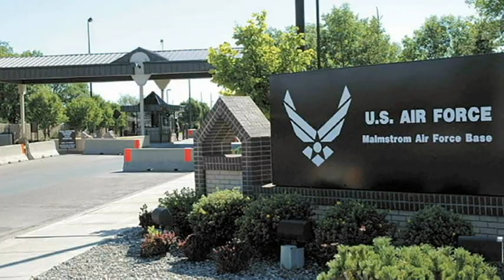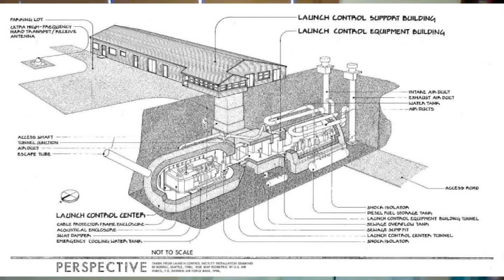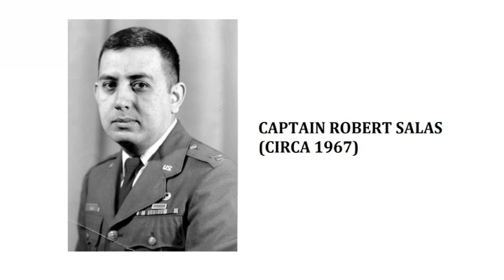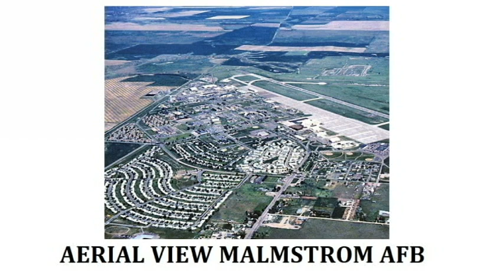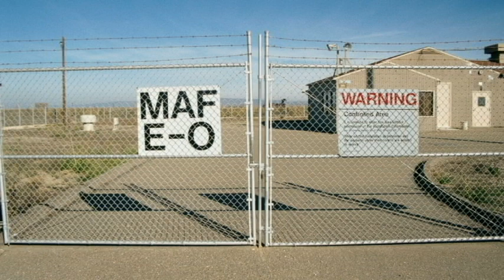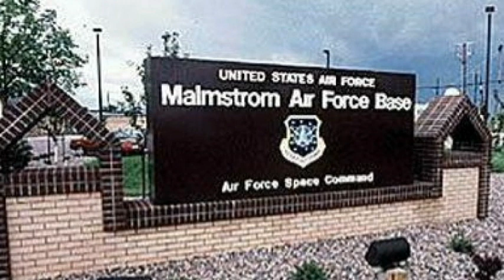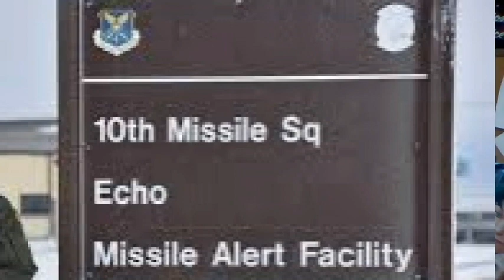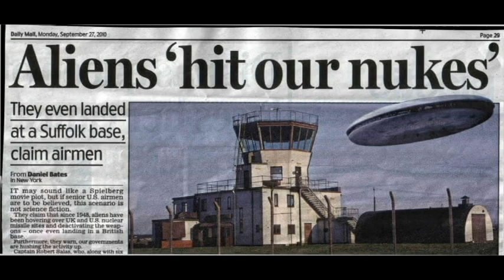MALMSTROM: A NEW WITNESS SPEAKS!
On March 16, 1967, an incredible event occurred at Malmstrom Air Force Base in Montana, USA. Multiple UFOs hovered at very low elevation over the nuclear missiles sites, and were viewed by many military officers at the base. Then, one by one, the nuclear Minuteman ICBM missiles mysteriously went offline. The entire base went on high alert. There was an immediate investigation and a cover-up of the event. Years later, in 1994, one of the witnesses, Captain Robert Salas went public and disclosed the event. After locating other witnesses, Salas published the book, FADED GIANT in 2005, and the encounter became established in UFO History.

In 2015, retired army officer Mel Hansen was shocked to learn that the Malmstrom incident was being presented on television. He was a firsthand witness to the encounter, but had always kept his participation in the event a secret from everyone except a few family members. Now that it was being shown on TV, Mel decided that it was time for him to talk about what he saw on that amazing night.

This video presents the incredible story of Mel Hansen, and what he saw and experienced at Malmstrom AFB in March of 1967. It was an encounter that would drastically alter his life and leave him forever convinced of the reality of UFOs and extraterrestrials. Mel's story provides further confirmation of one of the most important and profound cases in UFO history, a case that the Air Force is still trying to cover-up to this very day!

If you would like to explore more about Mel Hansen's encounter at Malmstrom AFB and his other UFO encounters, his story is told in my book, "WONDROUS: 25 TRUE UFO ENCOUNTERS," now available!